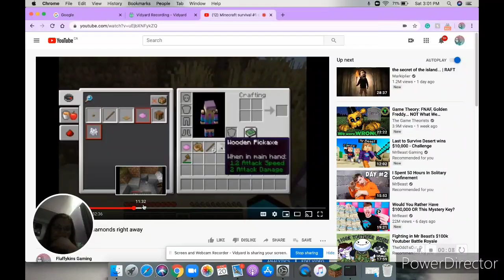Minecraft survival #8 looking for wolfules